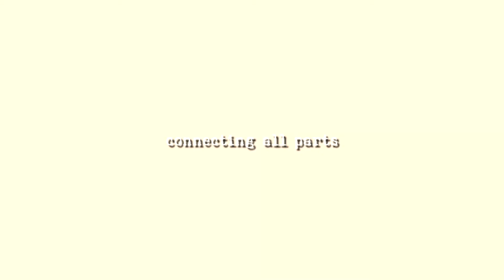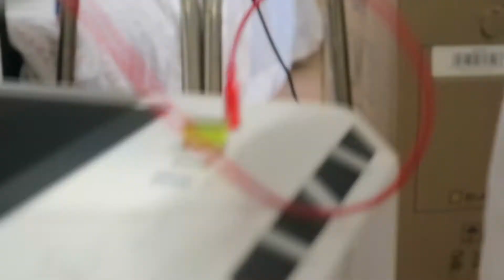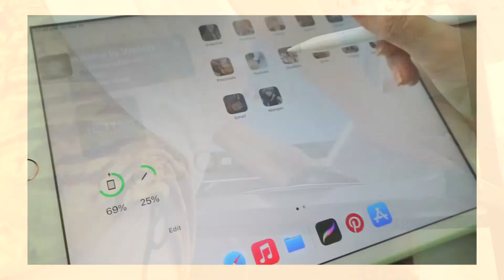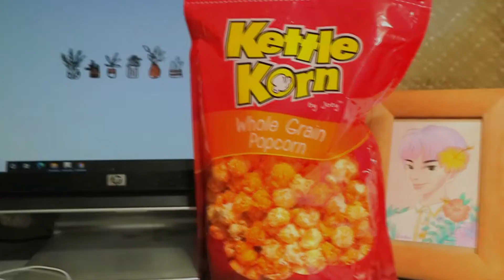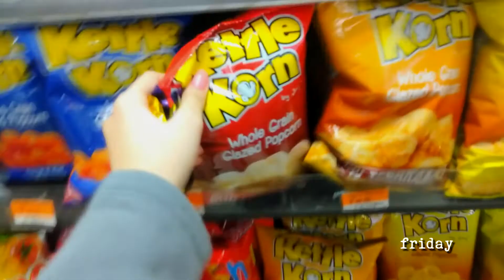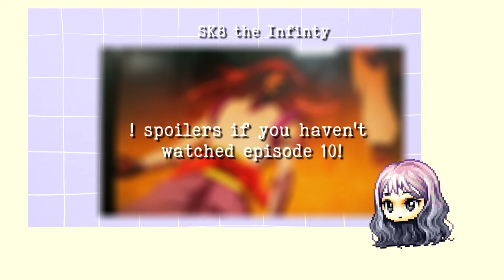vlog 1🌼 | minimal talk | getting a pc + online claases with genshin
Hello, I'm Saii.

Quarantine made me miss filming and editing so now I'm posting content on youtube for fun :))

🎥| filming and editing:
Audacity